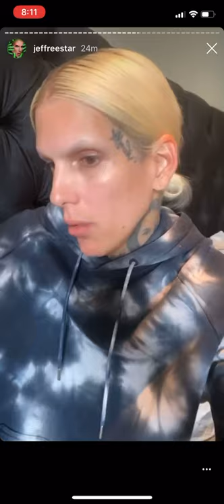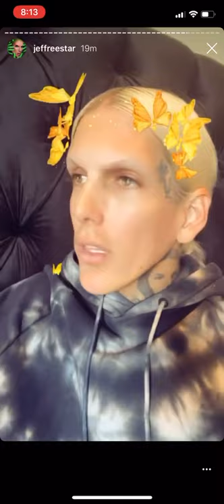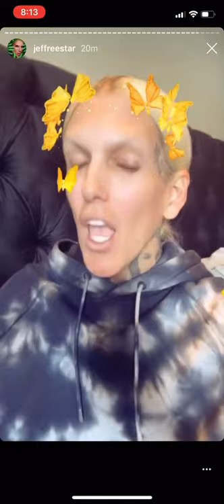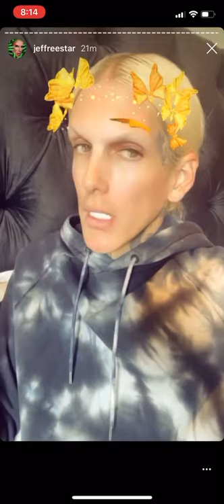Jeffree Star latest rant (06/18/20)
This Snapchat/IGStory rant is from 06/18/20. Jeffree addresses his friendship with Trisha, and old page called “Lipstick N*zi”, old self injuring photos and the latest rumors about videos from his ex-friends (Tab and Kam)